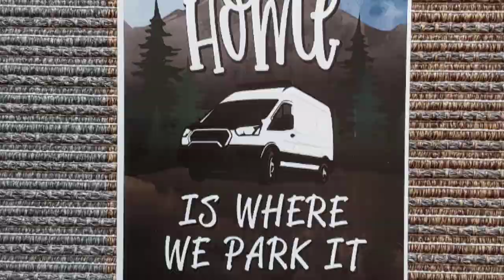Vlog 28 Vanlife Travels Superstition Highway to White Tank Regional Park, Az.